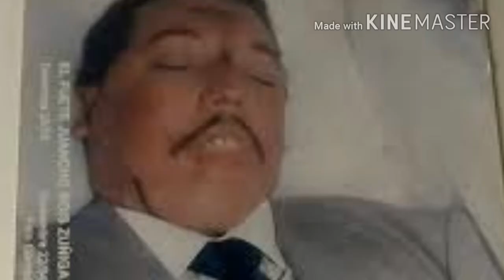avioneta se accidenta... 23 años despues el zurdo ustariz entierra a Juancho Rois